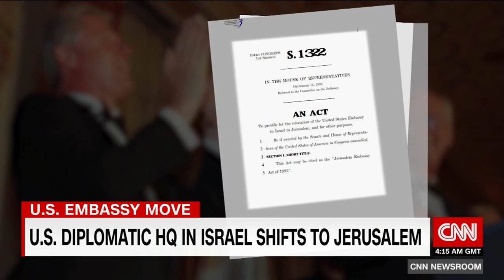US Embassy in Israel shifts to Jerusalem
The Israeli military says it is doubling its security forces ahead of the opening of the US Embassy in Jerusalem. CNN's Oren Liebermann has the latest.